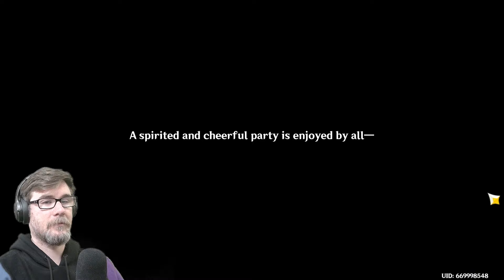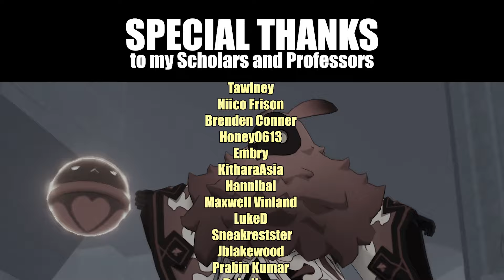The Most Wholesome Quests as of Yet! | TheRoschi Plays Genshin Impact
In this episode I play both Klee and Jean's story quests. They by far have the most wholesome moments I've experienced in Genshin thus far. Hope you enjoy!

Edited by Earth R. (  @squaremage  )

Canvas - Frame Away

VIDEO CONTENTS
00:00:00 Start
00:00:53 Alice - Bad mom, great character
00:01:35 The strongest fighter in Mondstadt
00:10:58 Klee is in fact the cutest terrorist
00:16:28 First impressions
00:18:05 The treasure
00:21:41 The little red bomber in action
00:22:57 Hijinks
00:25:32 I appreciate this so much
00:28:34 Klee self reports
00:33:48 Solitary confinement is dangerous
00:34:47 Making progress
00:36:40 Everyone trusts Jean
00:44:00 Eulogy for Jean
00:45:39 Burned out
00:47:38 Kaeya
00:49:38 Venti
00:55:10 Lisa
00:57:37 Amber
01:01:02 Waiting for sugar...
01:03:33 Barbara
01:05:11 The Dandelion Knight
01:11:01 One of the best play-styles
01:14:41 It's all coming together
01:16:18 The gang's all here!
01:28:03 Let the wind lead
01:29:59 It was worth it
01:31:48 End